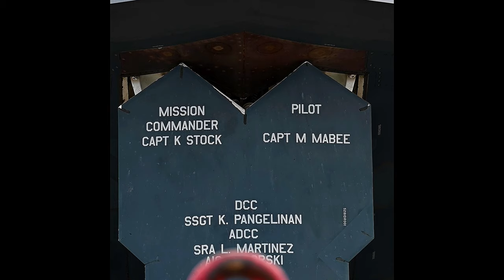B-2 Stealth Bomber Cold Pit Refueling Exercise at Offutt AFB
Watch the impressive B-2 Stealth Bomber Cold Pit Refueling Exercise at Offutt AFB, where skilled pilots from the 393rd Bomb Squadron at Whiteman Air Force Base demonstrate their precision and expertise. Witness the meticulous Cold Pit training event, showcasing the careful process of servicing and refueling the B-2 Spirit stealth bomber. Experience the teamwork and precision required for this essential operation in maintaining the readiness of these advanced aircraft.

Cold Pit Refueling B-Roll
NEBRASKA, UNITED STATES
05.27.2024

B-Roll package featuring B-2 Spirit stealth bomber pilots assigned to the 393rd Bomb Squadron at Whiteman Air Force Base, Mo. refueling the B-2 at Offutt Air Force Base, Neb., May 28, 2024 as part of a Cold Pit training event. Cold Pit is the term used when an aircrew turns off their engines during servicing and refueling operations. This training was conducted to give B-2 pilots the opportunity to practice a critical skill set in a realistic environment, under real-world circumstances, which ultimately makes B-2 pilots more independent from home station resources and aligns under the Air Force’s construct for agile combat employment. (U.S. Air Force video by Airman 1st Class Bryce Moore)

Film Credits: Video by Airman 1st Class Bryce Moore
509th Bomb Wing